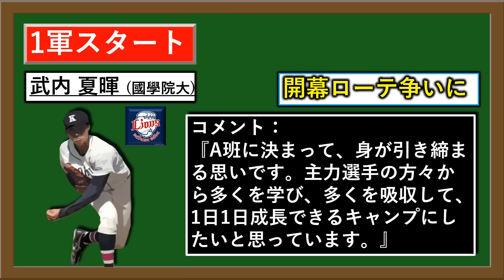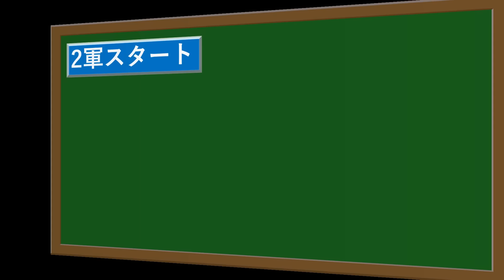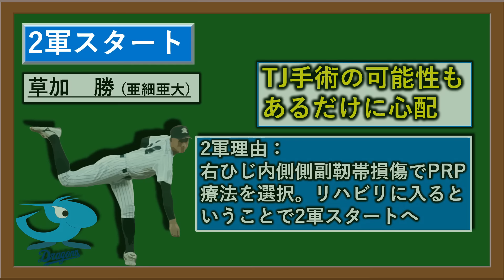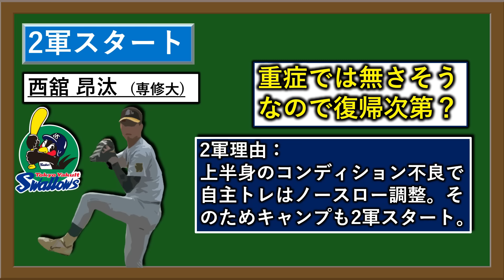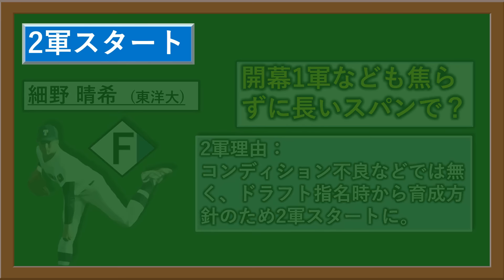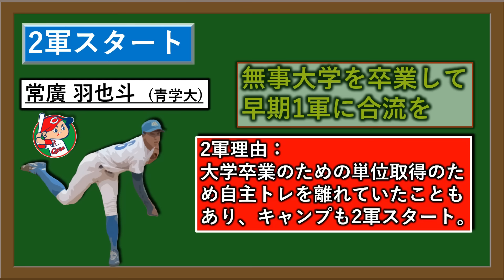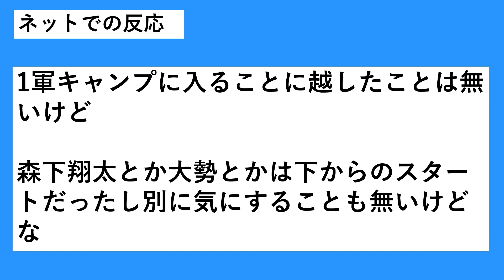【まさかの２軍組続出！？】東都ドラ１七人衆の春季キャンプスタートは！？【巨人・西舘勇陽】【西武・武内夏暉】【中日・草加勝】【阪神・下村海翔】【ヤク・西舘昂汰】【広島・常廣羽也斗】【日ハム・細野晴希】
【記事引用先】

再生リスト